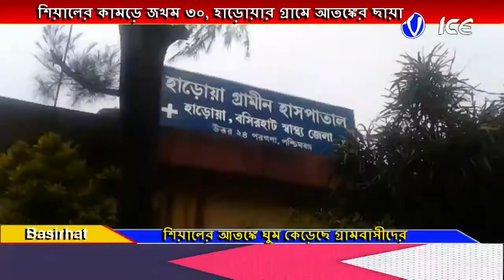শিয়ালের কামড়ে জখম ৩০, হাড়োয়ার গ্রামে আতঙ্কের ছায়া এখনো পর্যন্ত ১৫ জনকে হাড়োয়া গ্রামীণ হাসপাতালে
শিয়ালের কামড়ে জখম ৩০, হাড়োয়ার গ্রামে আতঙ্কের ছায়া এখনো পর্যন্ত ১৫ জনকে হাড়োয়া গ্রামীণ হাসপাতালে ভর্তি করা হয়েছে